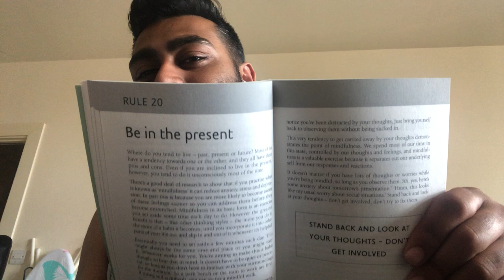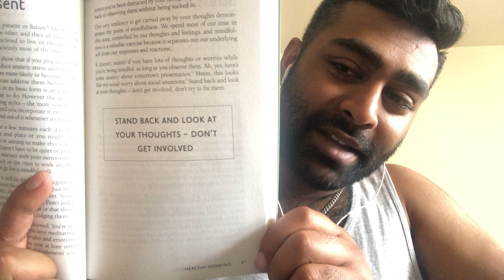The Rules of Thinking - Rule 20: Be in the Present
The Past can haunt you. The Future can taunt you. Make sure to enjoy the Present for the gift it is.

To all my younguns - I’m gonna teach you the most important skill of your life that you don’t get taught in school or college - how to think! 💭🤔

To all my people with Dyslexia and reading difficulties - I got you 😉

Book: The Rules of Thinking
Author: Richard Templar

Thank you for any likes, shares, and subscribes 😊👊🏽